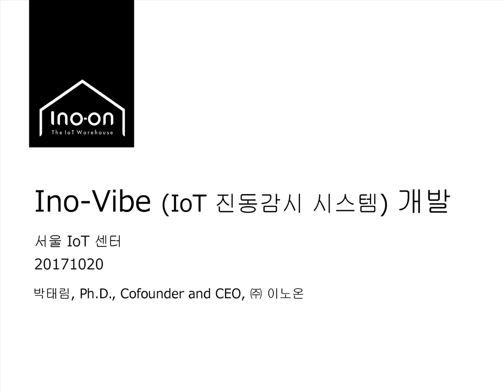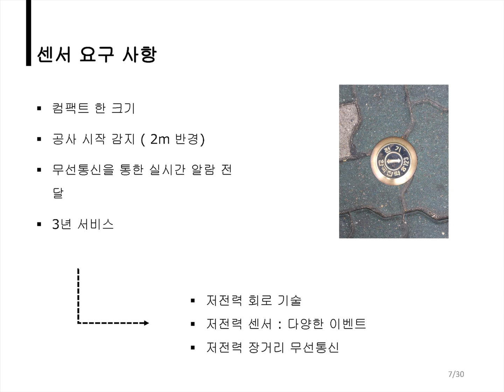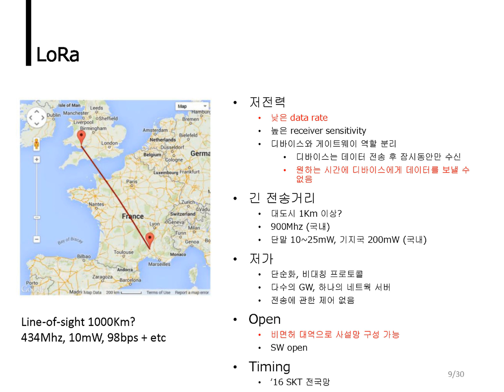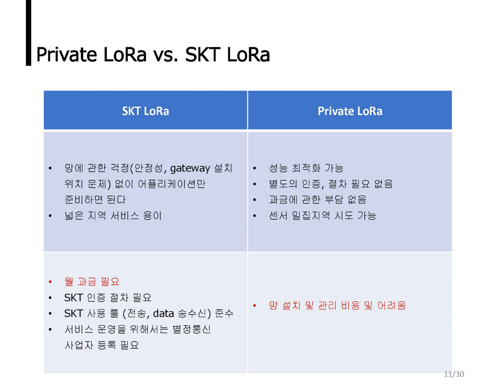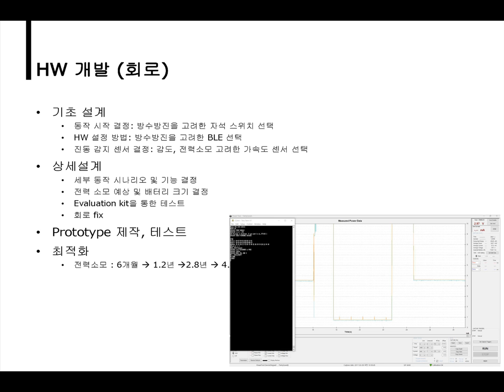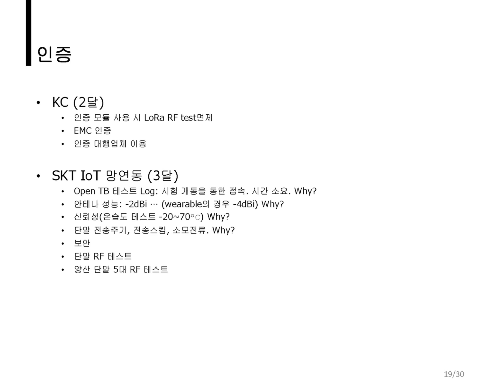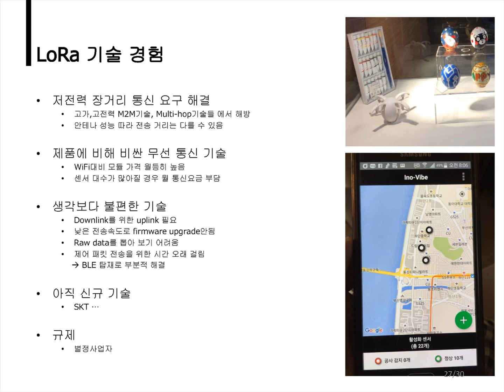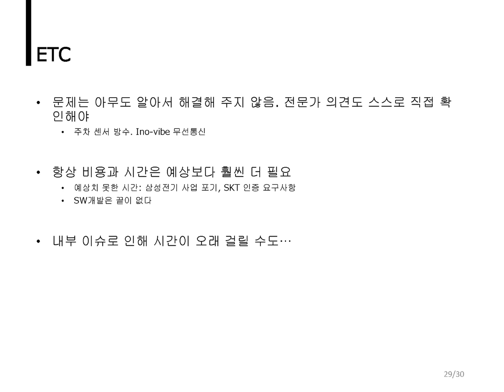서울loT센터 LoRa 기반 개발 세미나 (3) - 사례편, 진동감지기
LoRa 망에서의 센서노드 개발
진동센서 “이노바이브”의 아키텍쳐
“이노바이브” 의 제품 개발 및 현장적용 스토리

강의 : 이노온 박태림 대표